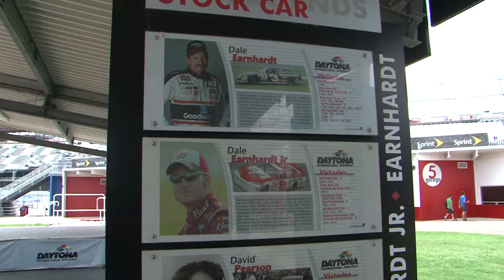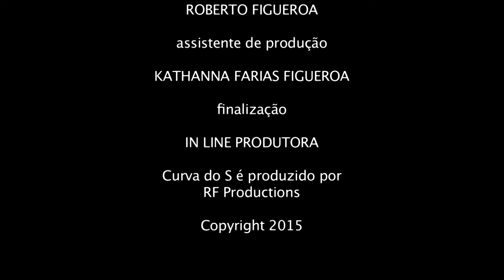Programa 27, Discovery Turbo, ano 07!